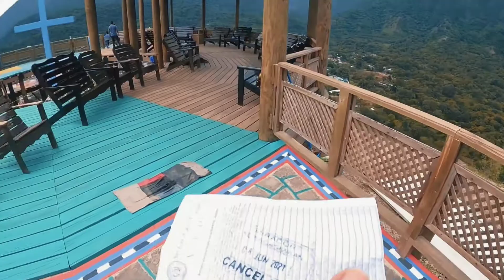Un día por San Juan La Laguna.